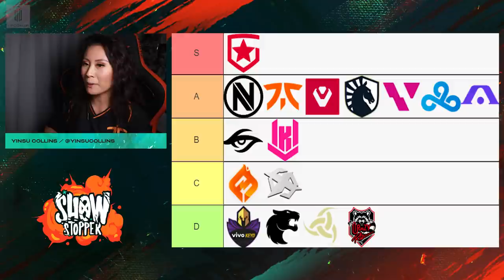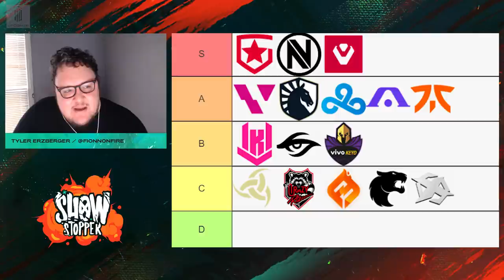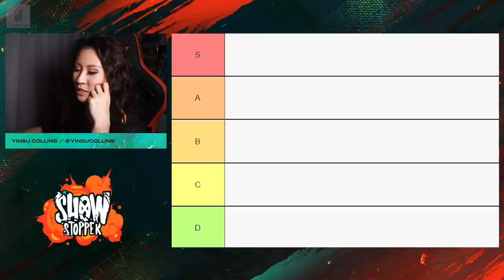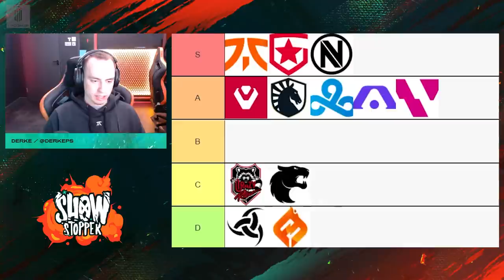How Dropping 40 Kills on a Tryout Map Earned Derke a Spot on Fnatic | Showstopper Ep.27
The Valorant Champions Tour Stage 2: Masters Reykjavik runners-up Fnatic missed out on Stage 3: Masters Berlin. But thanks to Gambit Esports' victory at that event, they will be making a highly-anticipated return at Champions in December.

This week on Upcomer's Showstopper, Fnatic's Nikita "Derke" Sirmitev joined hosts Yinsu Collins and Tyler "Fionn" Erzberger to discuss what he's been up to over the past few months and how tough it was to miss out on Masters 2.

Derke also touched on the players he's most looking forward to facing at Champions and revealed some inside details on their scrim results against NA's Sentinels. Moreover, the 18-year-old spoke candidly about how to maintain a good attitude and stay grounded in such a hectic, competitive environment.

Last but not least, for this week's Roast My Tier List, Yinsu and Tyler put Derke to the test and ranked every single team heading into Valorant Champions. You don't want to miss this one!

Hosted and produced by: Yinsu Collins (@YinsuCollins) and Tyler Erzberger (@FionnOnFire)
Edited by: Adrian Sandrovcan (@ASandrovcan)
Graphics and thumbnail by: Adam Fitzsimmons (@Adam_Fitz_) and Ivan Cortez (@IvanC__14)
Supervising Producer: Colin McNeil (@McNeilColin) and Spencer Pascoe (@SpennyPascoe)

Timestamps:

0:00 Intro
0:29 Welcome Derke
1:02 Roast my Tier List: Ranking teams going to Champions
1:10 Yinsu's tier list
4:22 Tyler's tier list
7:04 Derke on the weaker teams attending Champions
8:42 Derke on Patiphan being a tough opponent
9:25 Derke creates his Champions tier list
10:46 Derke on scrimming yay and Envy
13:40 It's time for Brazil to earn their spots at Champions
15:03 Champions Special segment
15:21 What was is like missing Masters Berlin?
18:09 How did it feel to qualify to Champions through Gambit's victory?
19:05 How much have the other teams improved since Masters Reykjavik?
21:50 How do you compare your Jett to other teams Jett play?
24:31 Do you want revenge against Sentinels?
25:58 What do you think went wrong for Sentinels in Berlin?
27:08 If Fnatic had qualified for Berlin would they have of beaten Sentinels?
28:06 Did Fnatic scrim Sentinels while they were in EU for Masters?
29:25 Is the LAN buff real?
31:04 Derke on playing against s1mple in CS:GO
33:55 Derke knows s1mple and ZywOo would thrive in Valorant
34:52 Derke never wants to leave Fnatic
37:88 Derke's thoughts on his teammates when he first joined Fnatic
39:28 Fnatic knew they wanted to sign Derke after one trial match
41:38 Derke talks about who he is as person and what is important in his life
45:39 Derke thinks about his life and Valorant career in 10 year time
47:23 Final thoughts